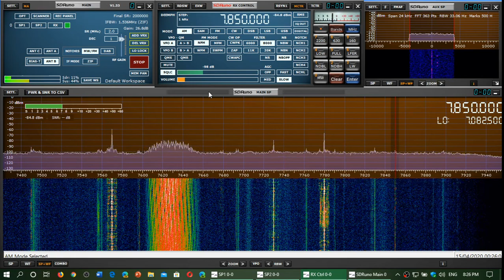A20 41 meters international shortwave broadcast band scan April 14th 2020 at 0020 UTC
Done on April 15th (UT) at 0020 UT on SDRplay RSPdx and MLA 30 loop antenna